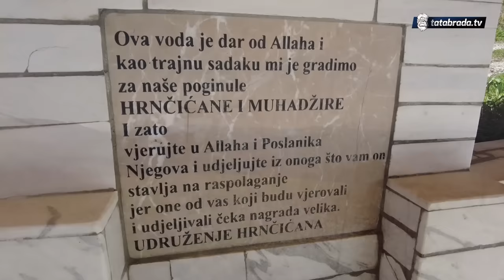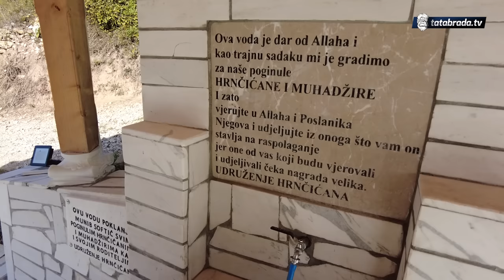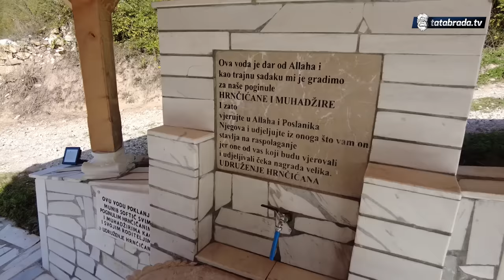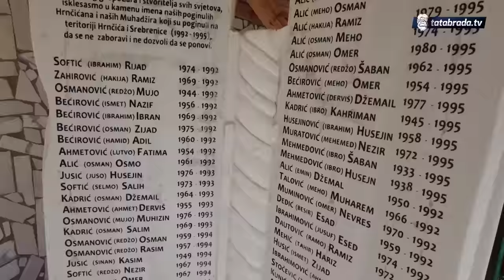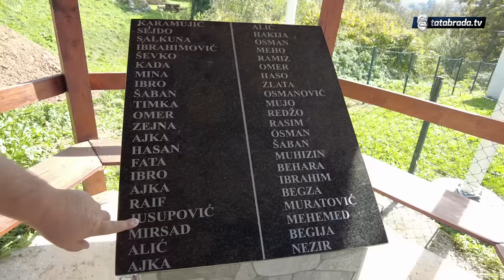''Živimo vani, ali ne damo da rodno selo propadne!''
ĆEHAJE B.B,
Srebrenik 75350